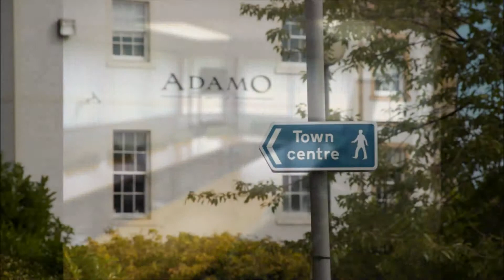Stirling Business Centre SBC Office Property Space for Rent Lease near Stirling City Centre Scotland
Stirling Business Centre SBC Stirling Scotland Office Property Space for Rent Lease with Parking and 24 Hour Access. Very Convenient Central City Centre Location and close to bus and rail links. Exceptional Customer Service. Professional and Friendly Reception Staff. Spacious informal meeting areas. Formal meeting rooms available at competitive rates. Training rooms available for hire. Ample car parking available. 24 x 7 Access Available. Flexible space - Turn your space into an office, studio, storage unit or combination. Easy access to STEP business support advisors Flexible Lease Options.